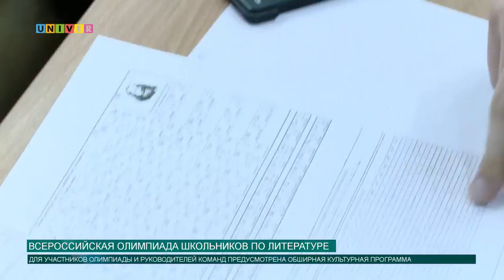Всероссийская олимпиада школьников по литературе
Заключительный этап Всероссийской олимпиады школьников стартует 31 марта в Казанском федеральном университете соревнованиями по литературе. Подобные олимпиады – это социальный лифт, который позволяет победителям поступать в лучшие вузы без экзаменов. О том, что ждёт одарённых детей России, узнала Диана Шилова.